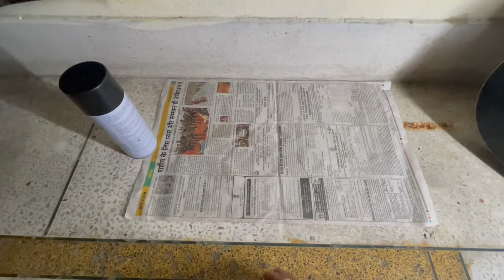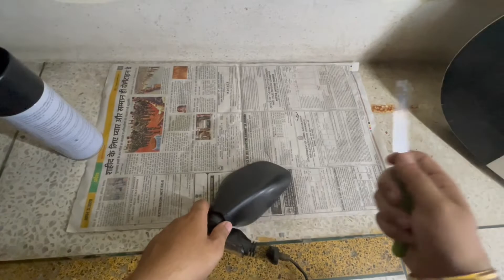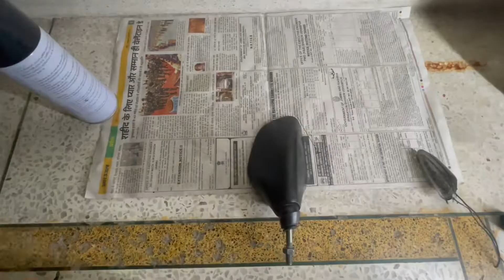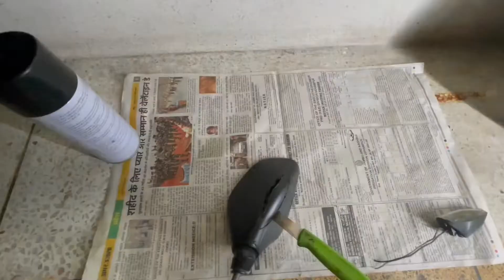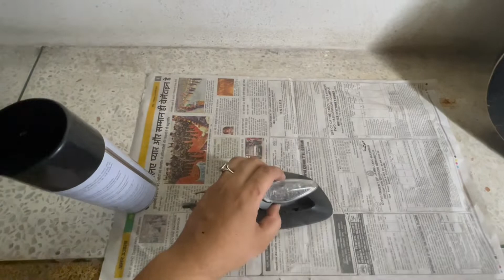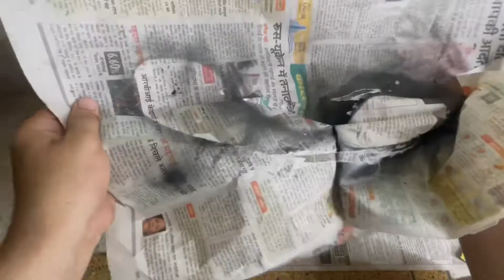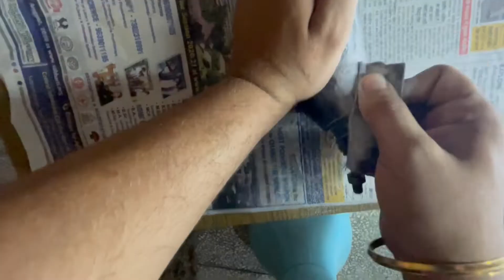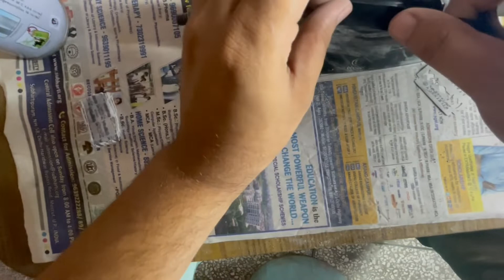Pulsar 220 f mirror upgraded to Ducati panigale mirror || CUSTOMISED || THE LIMITLESS RAJVEER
SHOOT ON :- I PHONE 12
EDIT ON : I PHONE 12